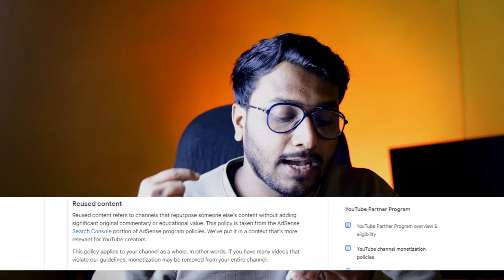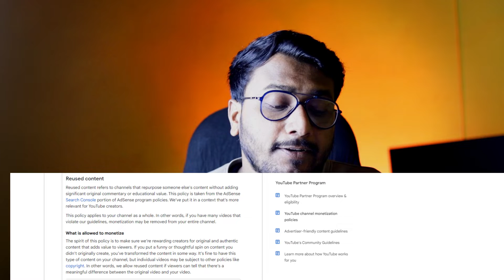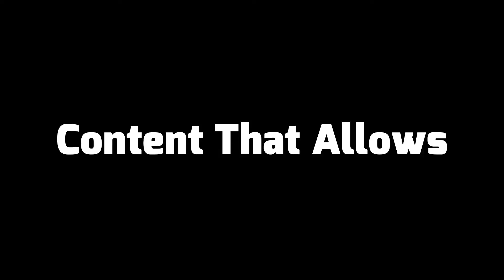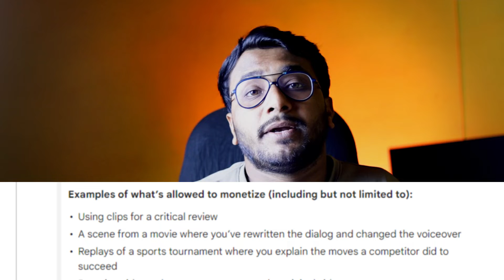Your Channel is Not Currently Able To Earn Reused Content | Reuse Content Monetization Problem Solve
About Video:
your channel is not currently able to earn problem solve.
your channel is not currently able to earn reused content.
your channel is not currently able to earn reapply.
your channel is not currently able to earn start appeal.

Callme4@techriko

Techriko
Tech riko
टेक रिको